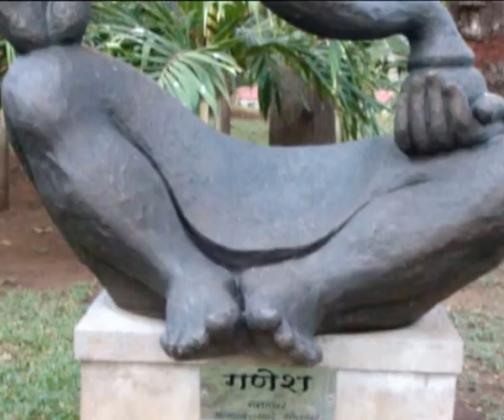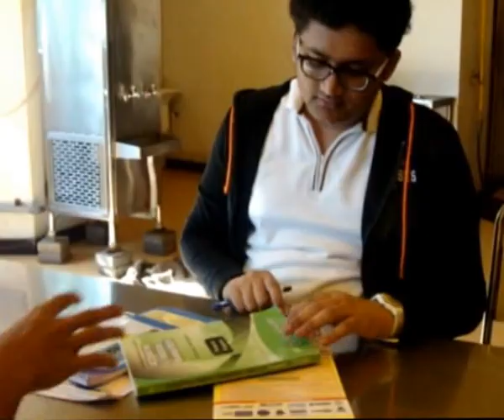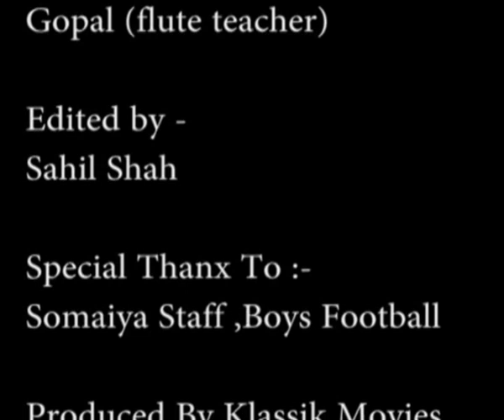A walk in past-Must watch Indian short film on life in college campus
A walk in past is a must watch Indian short film about life in college campus. Please do watch our short film and comment no matter positive or negative which will help us improve .